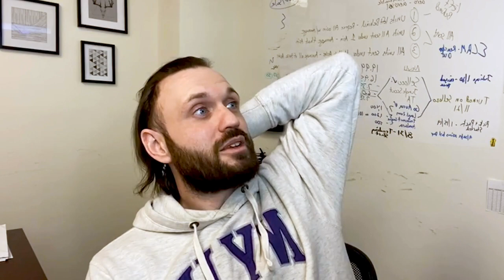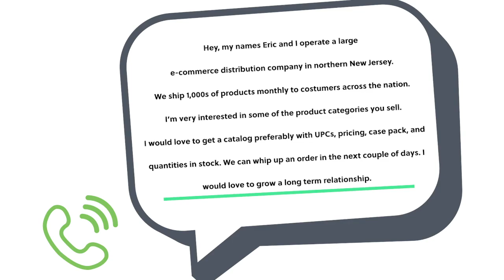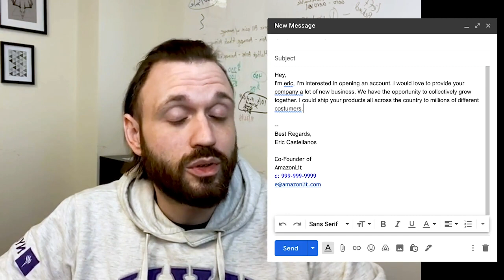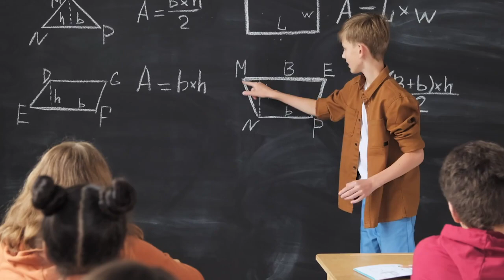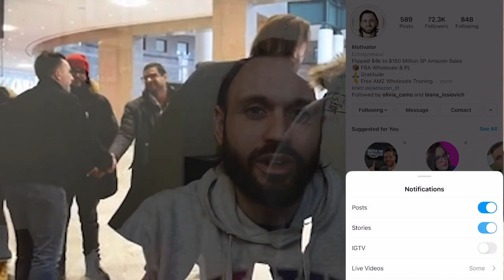Tips From 8 Figure Amazon Sellers #3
Questions:
Are you guys a part of any buying groups?
Is there any strategy to keep costs down on shipping pallets?
What is the minimum profit per unit you would suggest if I were to use a prep service?
How many weeks are the weekly coaching calls for the course members?
What is a healthy budget to launch a new product on Amazon?
What company did you use for insurance when you had a smaller warehouse?
Do you recommend doing RA and slowly transitioning to wholesale?
You’re a great clubhouse speaker when will you host your own chat room?
I’ve been trying to open an account with unishippers but ended up using an Amazon carrier partner. Do you have any direct contact?
How many distributors do you work with routinely?
What’s a good percentage of your total capital to invest into wholesale when you’re starting off?
Advice for a good pitch when calling a distributor?
What software do you recommend for selling on Amazon?
When reaching out to suppliers do you attach your sellers permit in the email?
Have you guys thought about expanding into more warehouse locations?
How do you get the little guy to get a big account with a reputable company?
How can we find you on Clubhouse?
Does Amazon have “space” for more Amazon sellers?
Does your repricer have a clearance option?
Which seller app is your favorite?
Are resellers certificates only in New Jersey?
Why didn’t you buy your warehouse and when you move, rent it out?
How can you tell if a distributor or vendor is a scammer or trustworthy?
When you get approved for grocery, is it all grocery?
Can you recommend a warehouse management system?